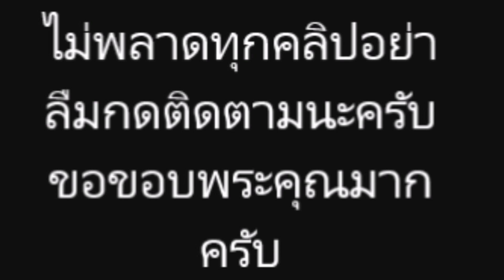มาส่อง คุณเเม่“น้องอันดา กุลฑีรา ยอดช่าง”สวยมากๆค่ะ